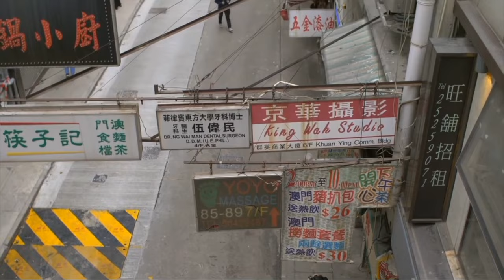Beauty of Hong Kong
Footage

1. City Sky Clouds

2. Reveal Shot of Hong Kong Tower Block

3. Hong Kong Cruise Harbour

4. Transport Traffic Highway

5. Busy Hong Kong Intersection

6. Bridge Terminal Architecture

7. Focus Pull on Busy Hong Kong Street

8. Container Terminal harbor

9. Container Ship Transport Logistics

10. Pedestrians Crossing Street in Hong Kong

11. City Train Traffic

12. Overhead Advertisements in Hong Kong

13. Fish Stall at Kowloon Market

14. City Building Architecture

15. Hong Kong Tram Interior

16. Street Cleaner In Hong Kong

17. Busy Hong Kong Market Street

18. Building Rooftop City

19. Tram Pulling into Station in Hong Kong

20. Low Level Shot Along Hong Kong Street

21. Busy Marketplace in Hong Kong

22. Produce on Stalls at Hong Kong Market

23. Man Mo Temple Roof Coils

24. Harbor Sunset Landscape

25. Timelapse of Traffic in Downtown Hong Kong

26. Crowd Crossing the Street in Hong Kong

27. Bridge Terminal Architecture